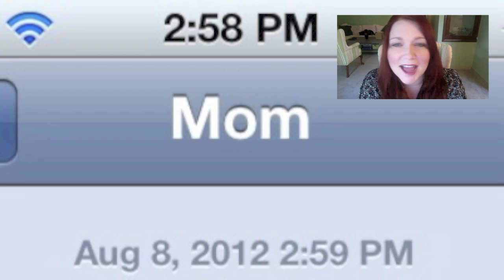A Visit From Amy Pond? - VEDA Day 8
In which I impersonate Amelia Pond.